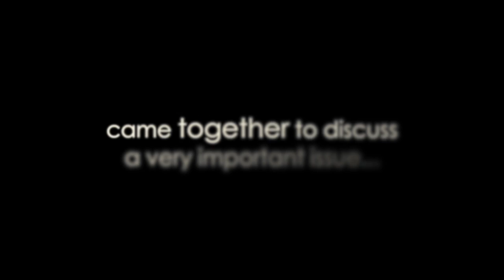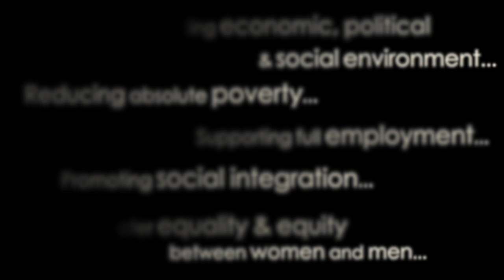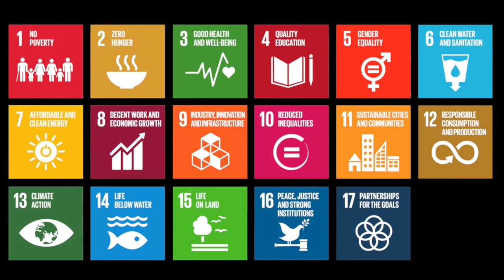World Summit for Social Development 1995 - 20 years later...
During the World Summit for Social Development, which took place in Copenhagen in 1995, Governments adopted a Declaration and Programme of Action which represent a new consensus on the need to put people at the centre of development.

The largest gathering yet of world leaders ­ 117 heads of State or Government - pledged to make the conquest of poverty, the goal of full employment and the fostering of stable, safe and just societies their overriding objectives.

Twenty years later, the world has made great progress in meeting the Summit's commitments!

However, there is still a lot to be done...

As the world moves forward on its new path of sustainable development, let us ensure that each step we take leads to a world that works FOR INCLUSION, FOR EQUALITY, FOR PEOPLE!"

For more information on the World Summit for Social Development please visit:

For more information about the work of the United Nations DESA Division for Social Policy and Development please visit: